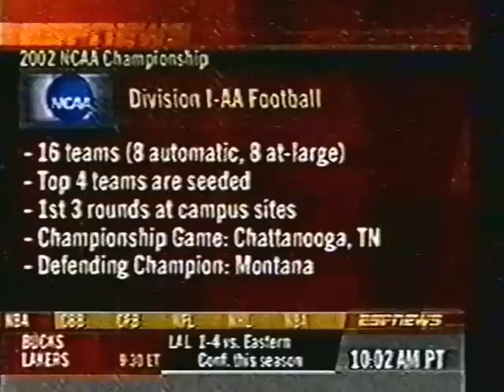2002 Montana State Football Highlight Video